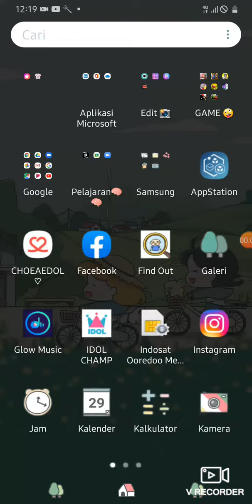Kunci Jawaban Find Out Pecahkah Teka Teki Kamar Otaku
Kunci Jawaban Find Out Pecahkan Teka Teki Kamar Otaku . - Kamar Otaku

Nama Games : Find Out
Link aplikasi games find out :